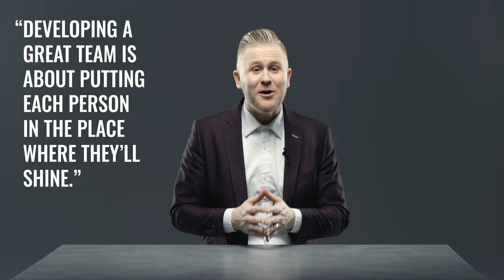Inspirational Story- The Pet Store- MUST WATCH!!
Emmy Award Winning Keynote Speaker Clint Pulver helps organizations that want to retain, engage and inspire their younger workforce. As the President and founder of The Center for Employee Retention, Clint has transformed how corporations like Keller Williams, AT&T and Hewlett Packard create lasting loyalty through his work and research as “The Undercover Millennial”.

He has appeared on America’s Got Talent and in several different Feature Films with actors like Jack Black (School of Rock) and John Heder (Napoleon Dynamite). Clint was named one of Business Q Magazine’s “Top 40 Under 40” for his work in helping corporations elevate their “WHY” of mentorship in the workplace and how connected and engaged employees yield loyal and long-term retention within organizations.

For over a decade, Clint has helped leadership teams diminish turnover, increase engagement and create an organization their people never want to leave. With a blend of humor, unforgettable stories, and actionable takeaways that stick, Clint convinces audiences on the power of “The Mentorship Effect,” and why some leaders create lasting loyalty and others don’t.

To bring Clint to your event or to see more videos like this